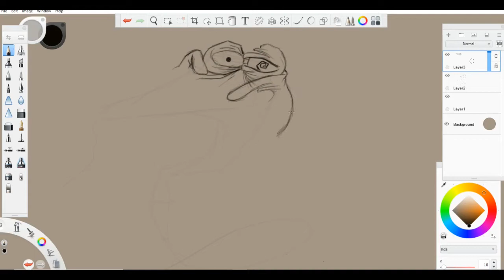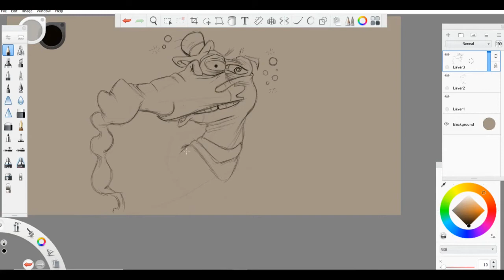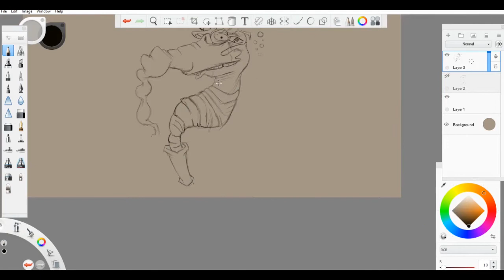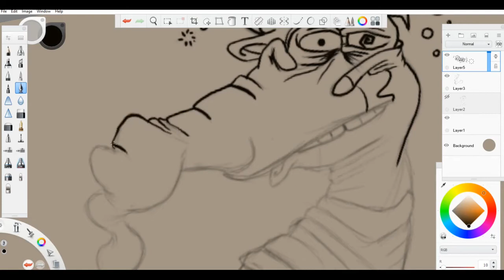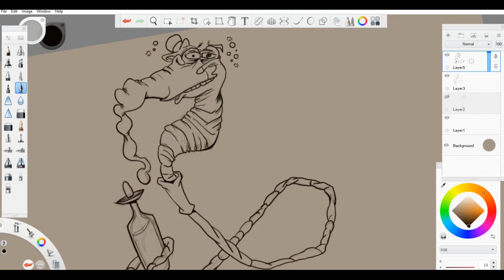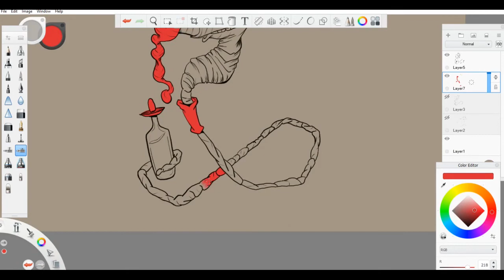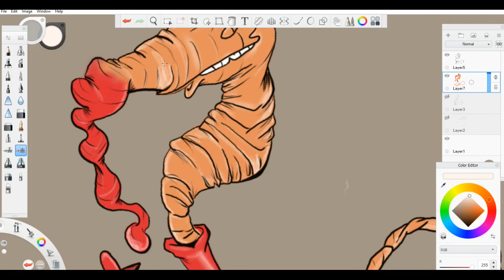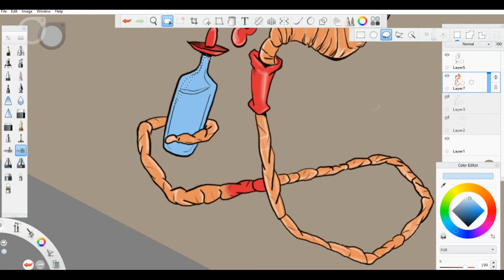SPEEDART Drawing of a Simple Drunk Worm Character on Sketchbook Pro, Learn to draw Digitally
YOUTUBE CHANNELS